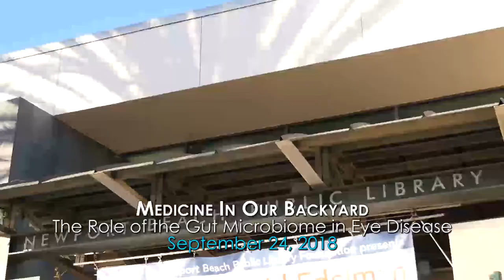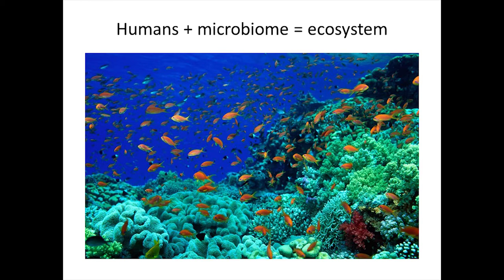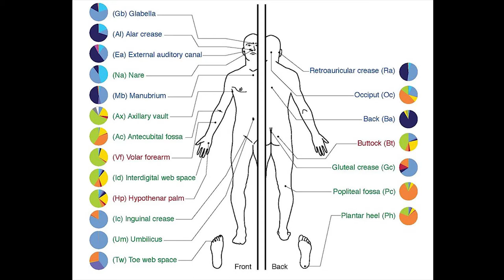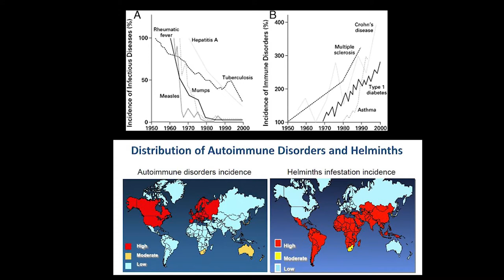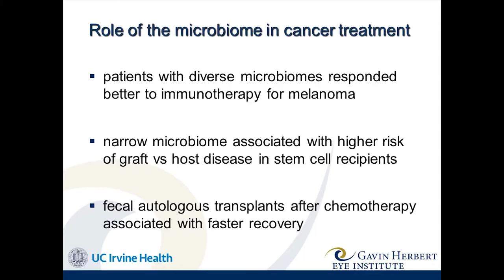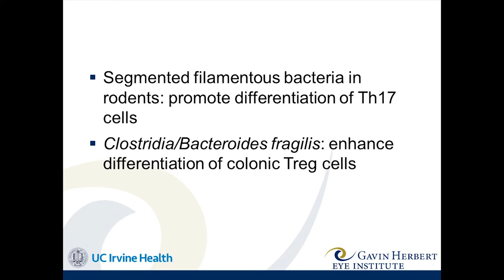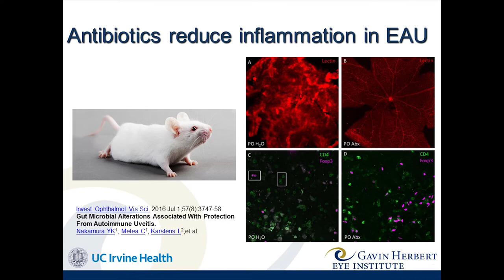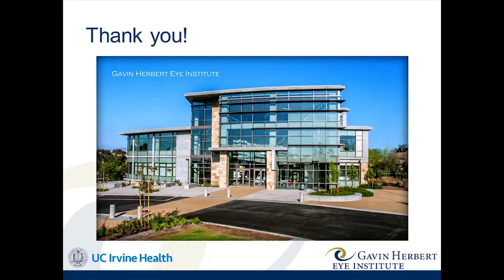Medicine in our Backyard: The Role of the Gut Microbiome in Eye Disease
Dr. Sanjay Kedhar is a board-certified ophthalmologist specializing in the medical and surgical management of patients with uveitis and other autoimmune and infectious eye diseases. He will discuss the potential role for the gut microbiome in uveitis and Age-related Macular Degeneration.

The Newport Beach Public Library Foundation, in partnership with UC Irvine Health, presents Medicine in our Backyard, a series of lectures featuring internationally known UC Irvine Health physicians who discuss research and cutting edge technology in their various fields of expertise.